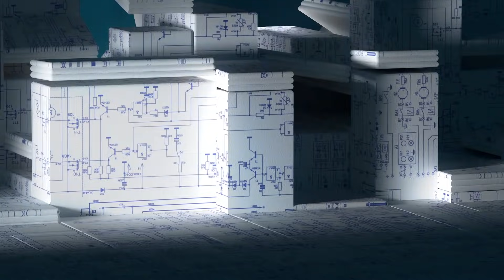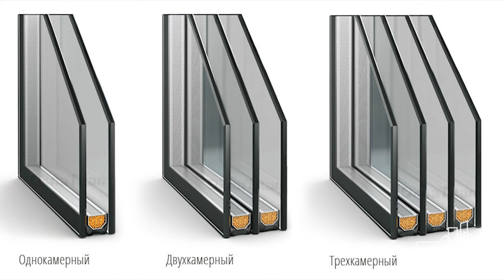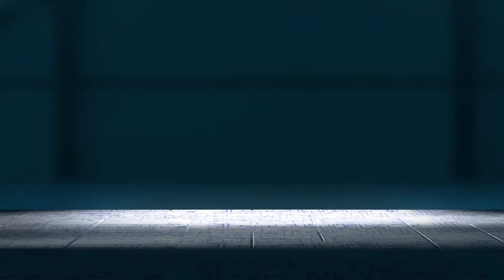UY QANCHAGA TUSHADI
Все со вкусом и ничего лишнего //Arhitektura,dizayn,landshaft, zamonaviy yechim //chizmalar //uy qurilishi // remont //kvartira //proyektlar// interyer //room tour// Aziz projekt // Aziz Umarov //Rano Rahimova /замонавий ечим// чизмалар// ландшафт// уй курилиши // проектлар //интерьер // Азиз Умаров// ремонт// недвижимость// ремонт квартир //квартира//. kvartira//zamonaviy yechim //chizmalar //uy qurilishi // uzbek olx//imorat//proyektlar// interyer //room tour// Aziz projekt // euronews//remont //biznes idei dizayn//luxury real estate//blogger uzbekistan documentary//boylarni uyi hi tech mix //interior dezigntips tiny house //замонавий ечим// умный дом //чизмалар// ландшафт// уй курилиши // иморат//проектлар //квартира//бизнес идеии дизайн//интерьер // фанкойл строительство дома// hi tech минимализм в квартире//Азиз Умаров// ремонт// Ра’но Раҳимова.brigada s Стильно со вкусом и ничего лишнего//Авторское travel шоу Fransia